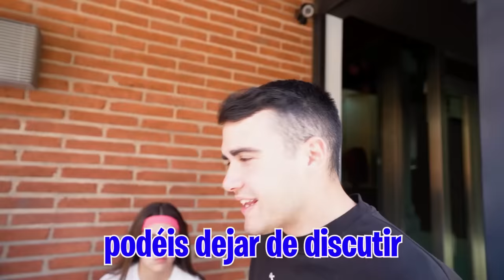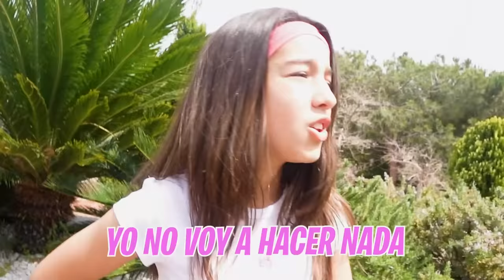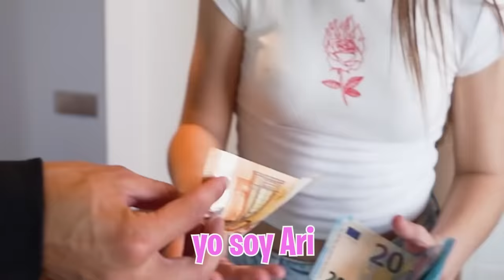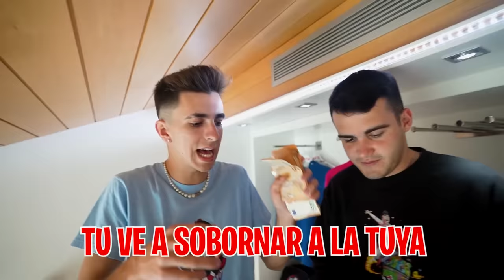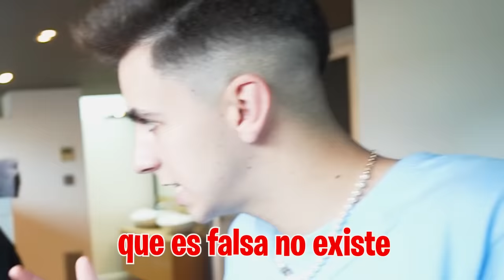MI HIJA Y SU CLON SE HACEN AMIGAS…*emotivo*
Usa el código para conseguir 50 stellar jades: HSRVER10XEDLFE (Tiempo válido de: Abril 26th 10:00 al Mayo 17th 17:59 UTC+8)
Disfruta tu nueva aventura en el universo!

Estoy cansado de las peleas constantes de mi hija y su clon asi que si las dos quieres estar en la Máximo House lo que tienen que hacer es hacerse amigas.